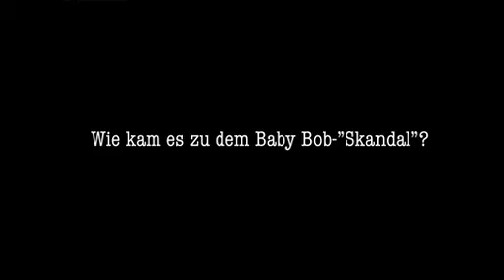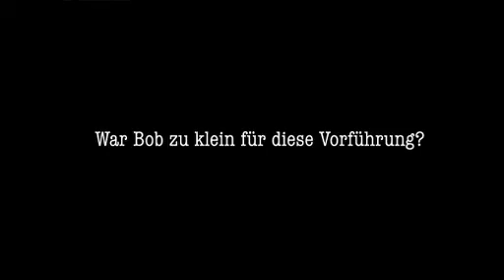Crocodile Hunter « Ganz privat » | [3/4]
{German}

Diese Episode gewährt einen Einblick in Steves Privatleben. Weggefährten wie sein bester Freund Wes, sein Vater, seine Frau Terri und Produzent John Stainton kommen zu Wort. Er selbst nimmt Stellung zu der gewagten Aktion mit Söhnchen Bob, den er zur Fütterung eines Krokodils mit in ein Gehege genommen hatte. Und er zeigt, was Naturschutz für ihn bededeutet: So hat der Crocodile Hunter Tausende Hektar Akazienwald im australischen Outback aufgekauft und in ein Schutzgebiet umgewandelt.